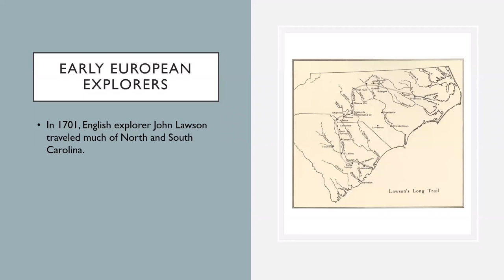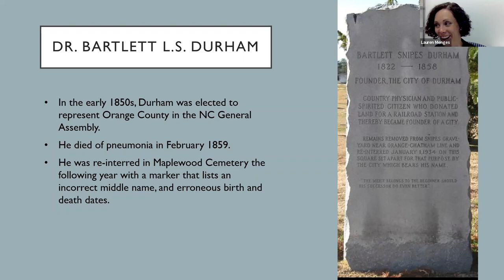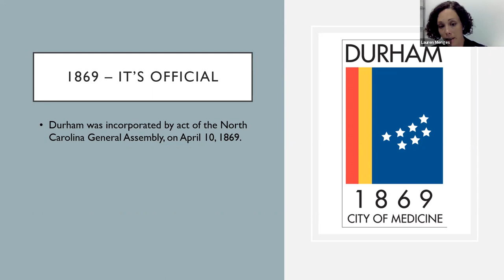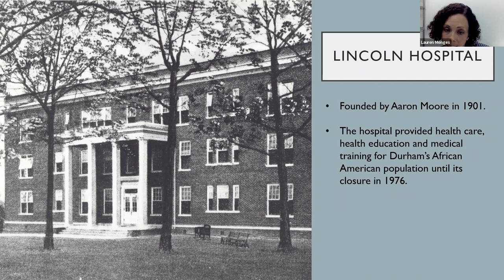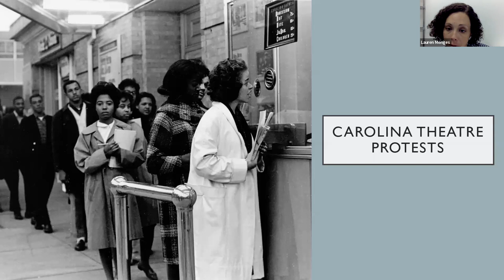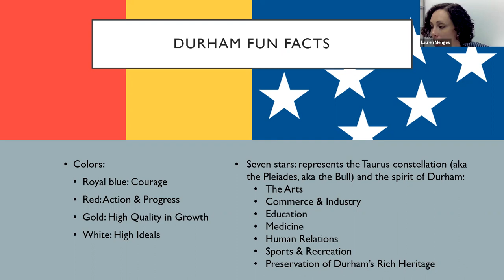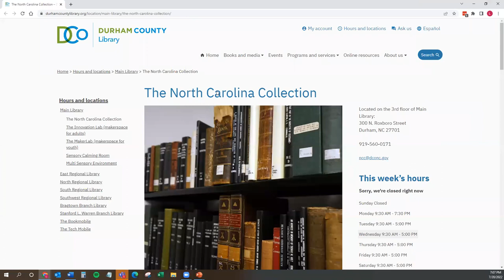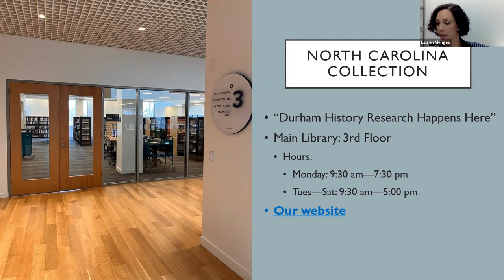Durham History Crash Course | Durham County Library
Join Head of the North Carolina Collection Lauren Menges for a whirlwind tour of Durham history. Hot topics include the history of the tobacco and textile industries, the establishment of Duke University, the background of Hayti and civil rights events in Durham, and general fun facts about the Bull City. This virtual program was initially presented on July 20 and was organized by Raivynn Smith.